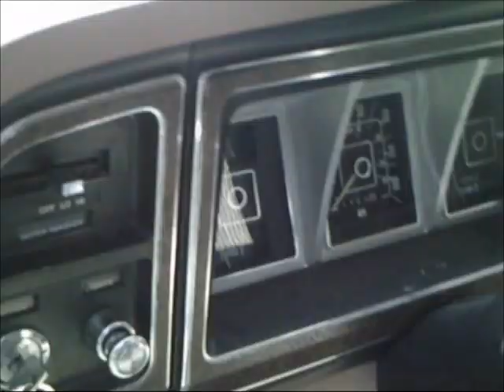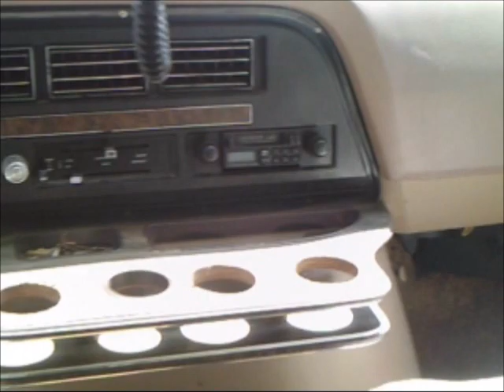1978 Ford Coachman Camper Van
1978 Ford Coachman Van